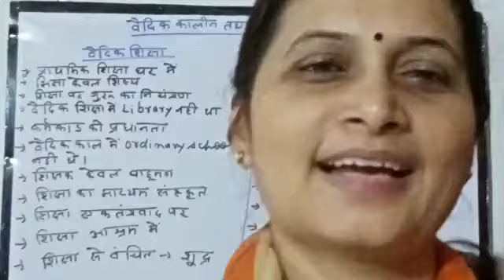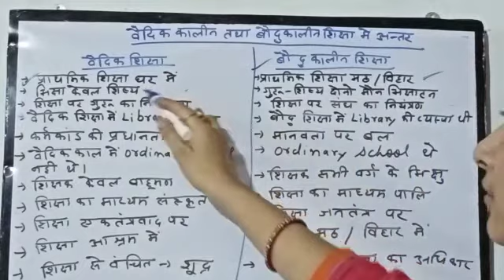Difference between Vedic and Buddhist Education/B.Ed. Sem I/by Asst. Prof. Ranjana Anand